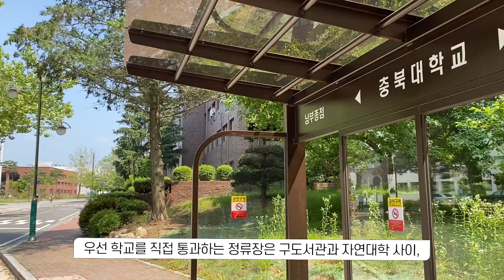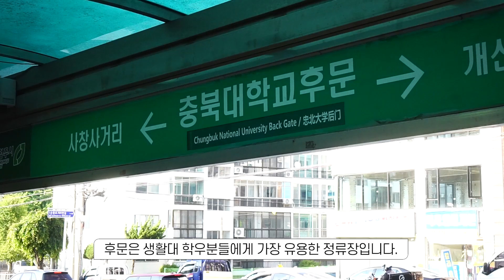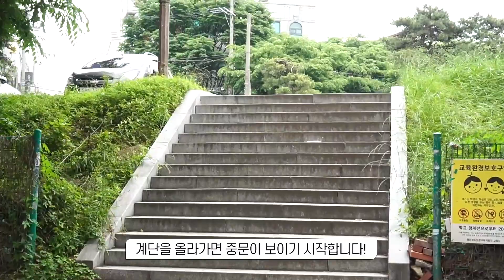[충북대학교] 통학러들을 위한 충북대학교 정류장 탐방기🚌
안녕하세요, 개신 학우 여러분!
학교에 갈 일이 있어 버스를 타고 정류장에서 내리긴 했는데, 정작 우리 단과대까지는 너무 멀어 당황하거나 넓은 학교에서 길을 헤맨 적이 있지 않으신가요?🥺

저희가 학교 주변 주요 버스정류장의 위치와 각 정류장에서 가까운 단과대로 갈 수 있는 지름길과 소요 시간까지! 학교를 찾아와주시는 분들을 위한 각종 꿀팁을 담아왔습니다.

그럼 저희와 함께 탐험을 시작해볼까요?😉

*본 영상은 코로나 19 방역 수칙을 준수하며 촬영하였습니다.

🎈Song : 샛별 - 자두맛사탕